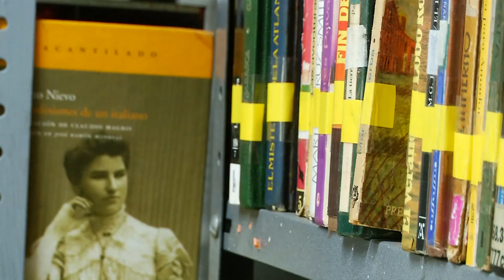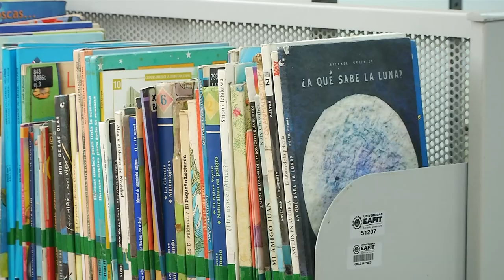El barrio TRICENTENARIO, un hermoso pulmón verde de Medellín [Tu cuadra, me cuadra] Telemedellín